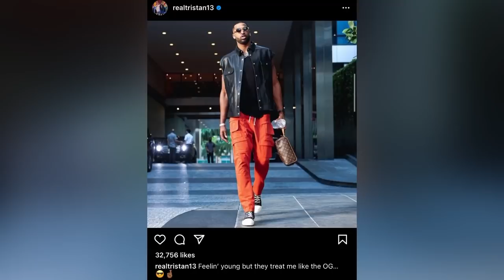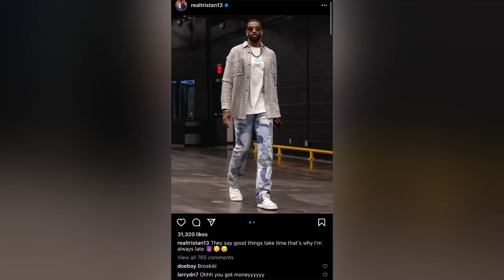Tristan Whines That Khloe “Mistreated” HIM 🤦‍♀️| BRAGS That He’s STILL Not Paying Child Support